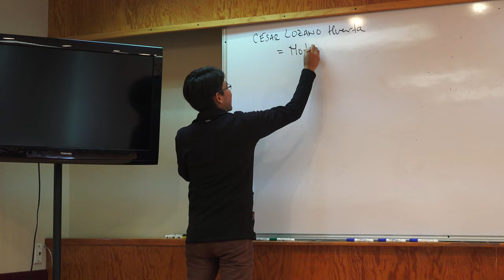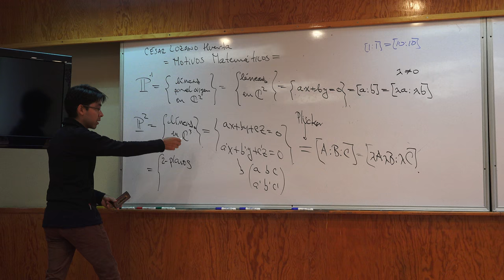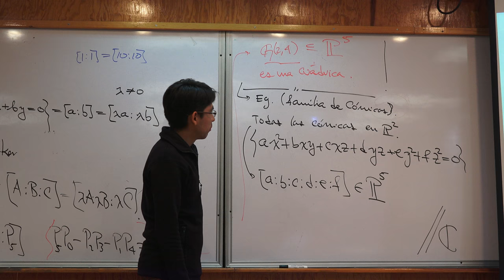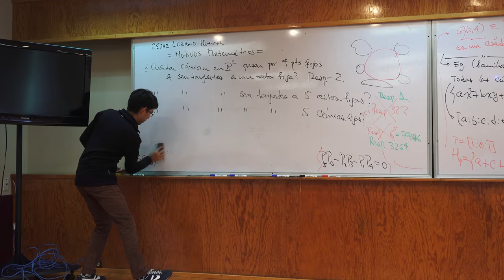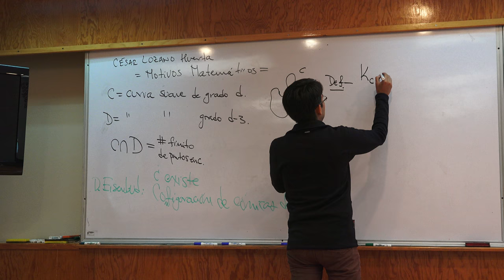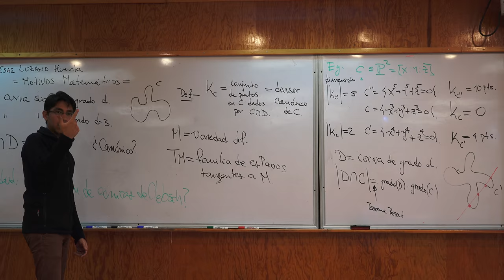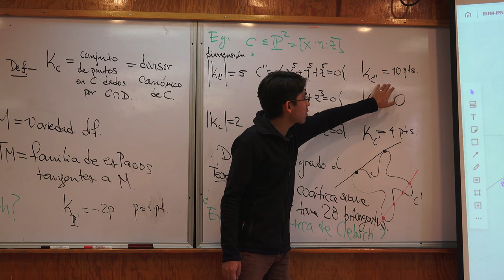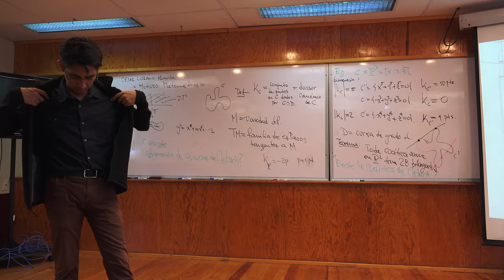¿Qué tipo de matemáticas le dieron a Caucher Birkar la medalla Fields 2018 2 de 2 (Cesar Lozano)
¿Qué tipo de matemáticas le dieron a Caucher Birkar la medalla Fields 2018? 2 de 2

Plática dada por César Lozano (Instituto de Matemáticas de la UNAM, Oaxaca) en el evento "Perspectivas recientes en geometría algebraica" el Viermes 7 de septiembre del 2018 en el Auditorio 301 de la Escuela Superior de Física y Matemáticas del Instituto Politécnico Nacional (ESFM)